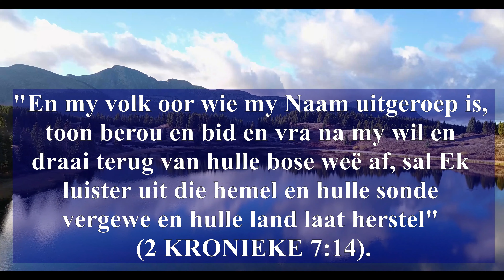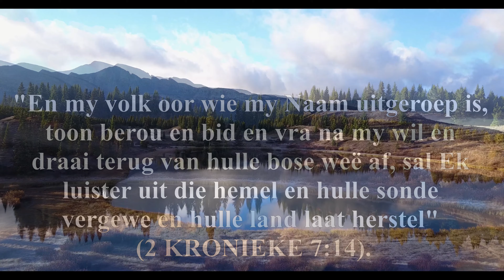2 KRONIEKE 7:14 - Afrikaans (Africano) - HD; 4K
"En my volk oor wie my Naam uitgeroep is, toon berou en bid en vra na my wil en draai terug van hulle bose weë af, sal Ek luister uit die hemel en hulle sonde vergewe en hulle land laat herstel" (2 KRONIEKE 7:14).